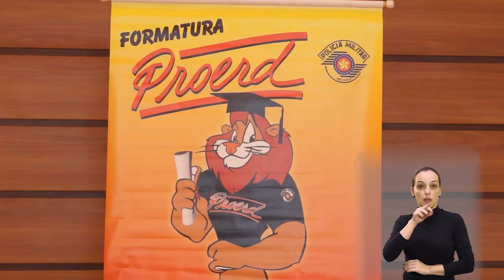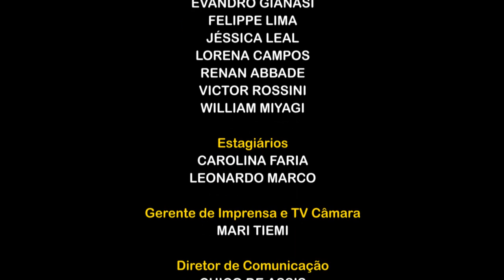Jornal Acontece - Formatura do Proerd - Junho/2019